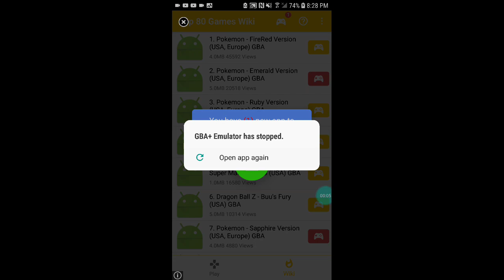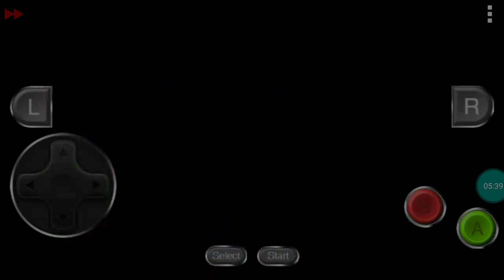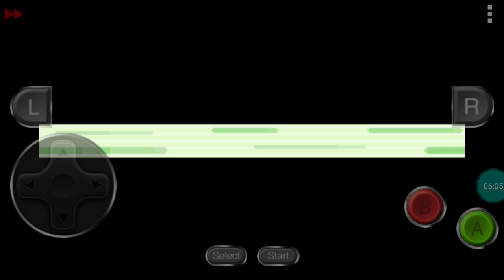Emerald part 2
First commentary vid